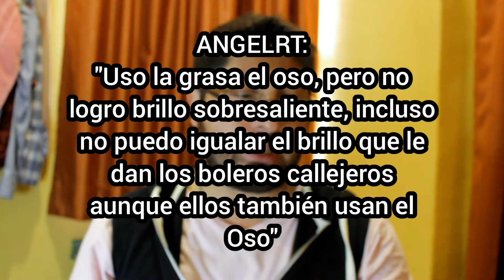¿Crema Fina en Zapatos Baratos?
Este video es sobre ¿Crema Fina en Zapatos Baratos?

Shoe Shine Mex es un canal creado para las personas que disfrutan del mundo de la zapatería, todo tipo de contenido relacionado a los zapatos, ya sean zapatos de vestir, casual, de trabajo, o de marcas de moda, principalmente me enfoco a los zapatos de hombre, sin embargo las técnicas, tutoriales e información compartida en este canal también puede ser aplicado a zapatos de mujer o inclusive al mundo de los sneakers.

En este video te comparto mis consejos para determinar si vale la pena aplicar crema de calzado fino en zapatos baratos, no depende de la moda o del estilo, sino de características especiales de tus zapatos